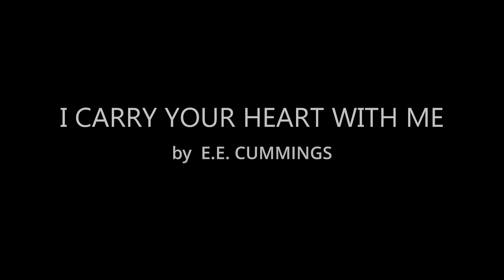I Carry Your Heart With Me | E.E. Cummings | Visual Poetry | English Poem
E. E. Cummings’s “I Carry Your Heart with Me,” often described as one of the most talked about love poems of the modern times, was first published in 1952. In this poem, Cummings focuses on the power and unity of love, and how love connects not just two individuals but also the world at large.

Poetry by E.E. Cummings
In-frame and narrated by: Prerna Rawat